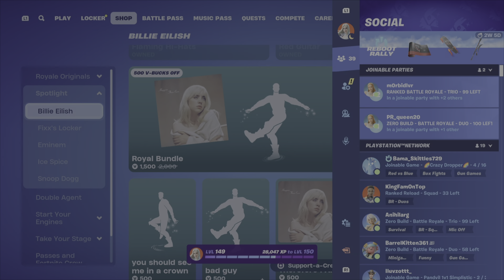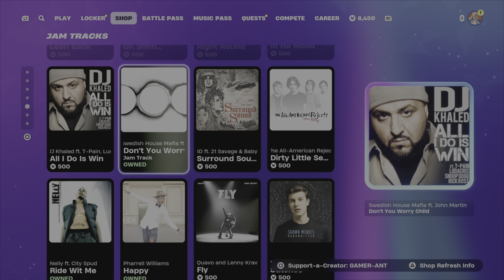Fortnite NEW Porsche Item Shop!😮 (November 20th, 2024)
Fortnite

Fortnite Item Shop Of November 20th, 2024
NEW 911 GT3 RS Cost 2,800 v-bucks
NEW Darko Outfit Costs 800 v-bucks

fortnite gaming videogames gamingvideos viralvideo games itemshop